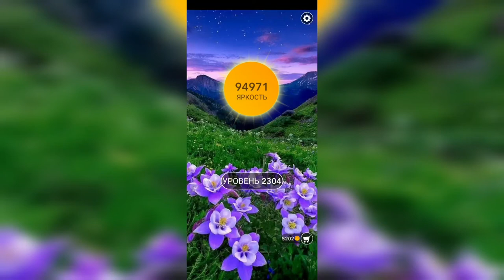Word / Слово Крест: Поиск русского кроссворда / Уровень 2304